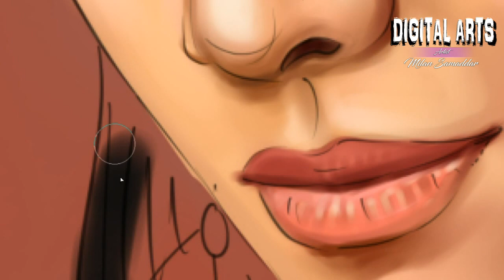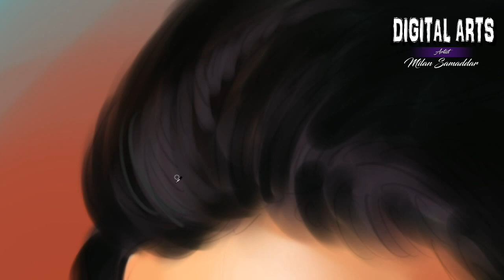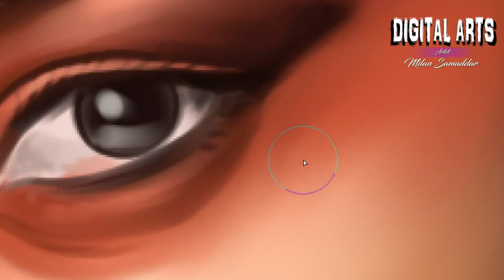Digital Portrait Painting of BEAUTY / Painting tutorial Step by Step/Artist Milan Samaddar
Digital Portrait Painting of BEAUTY /Digital Painting tutorial  Step by Step/Artist Milan Samaddar